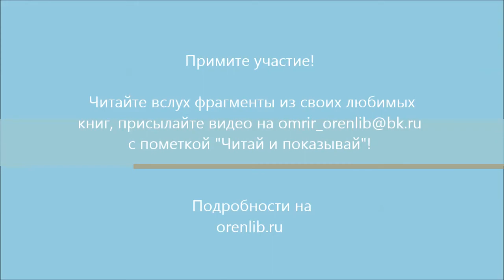Читай и показывай. Сабина Кадиева. Авторские стихи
9 октября – Всероссийский день чтения. Когда-то Россия была самой читающей страной в мире. Так ли это сегодня?

Оренбургская областная библиотека им.Н.К.Крупской объявляет интернет-акцию «Читай и показывай»!

Правила очень просты:

1) Выберите отрывок из своей любимой книги
2) Запишите видео, как вы читаете его вслух –видео не более 3 минут
3) В названии файла или в письме укажите ФИО, автора и название книги.
Ваше видео появится на всех интернет-ресурсах библиотеки: сайте, группе Вконтакте и канале на YouTube. Покажите, что культура чтения не забыта – она жива и выходит на новый уровень!